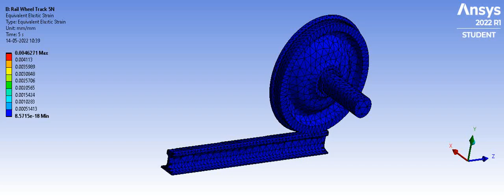Equivalent Elastic Strain 5N